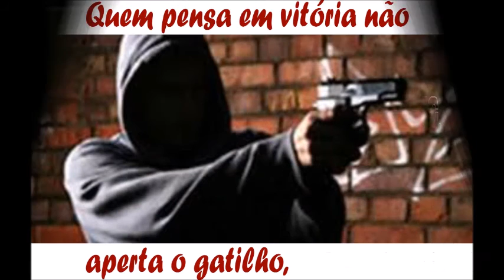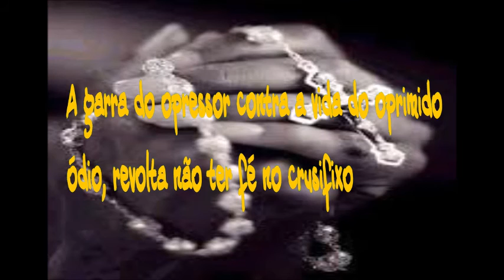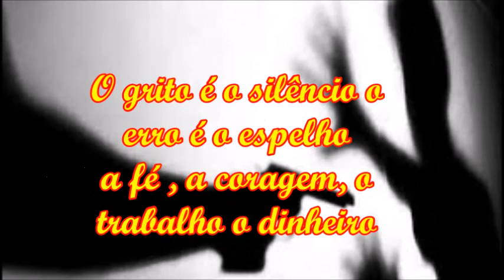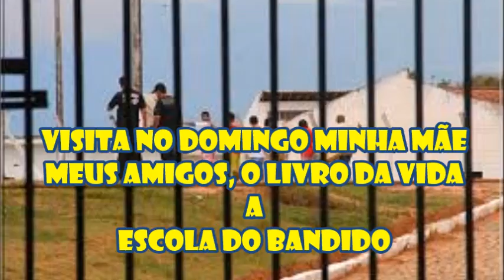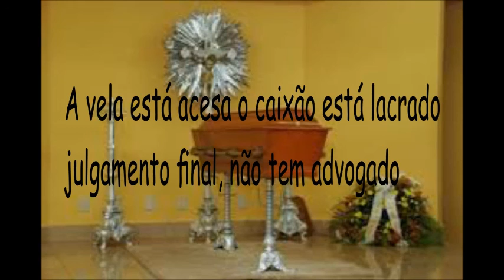Adriano Alves rap Escola pra bandido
participação Andinho Lima